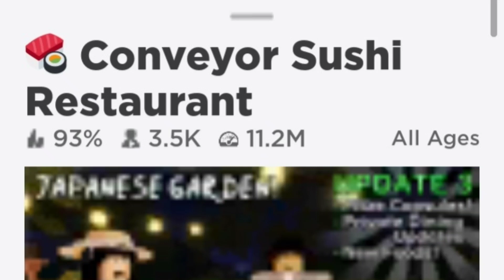Hat Kid's Snack Time in Conveyor Sushi Restaurant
This is the recorded Roblox gameplay story, "Hat Kid's Snack Time in Conveyor Sushi Restaurant."

Check out the new updates in this game are the new food such as avocado roll and natto, the outdoor street candied fruit skewer stand and the new supermarket is opened where you can buy drinks, chips, snacks and drinks from vending machines as well.

I love this conveyor sushi buffet restaurant where this is all you can eat place to eat different sushi.

It's "Conveyor Sushi Restaurant" by DuoTale Studios in Roblox.

My Roblox name is BerryViolet121 if you want to find and follow me in Roblox.